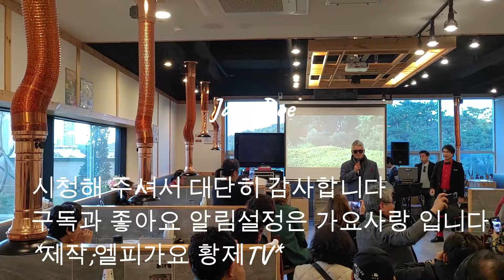이동준 인터뷰노래 해운대 그사람 현장 라이브 *부산 기장 자갈치 가요 한마당 방송국 개국 2주년 행사&노래 한곡을 풀 시청후 혹은 최소 3~5분후 구독을눌러 줘요#직캠#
해운대 그 사람(이동준 노래 인터뷰및 노래)*부산 기장 자갈치 가요 한마단 방송국 개국 2주년 기념쇼*
&첫 방문시 구독(무료임)과 좋아요는 꾹 가요사랑 입니다&진행자; 울트라 MC 노민 강사&